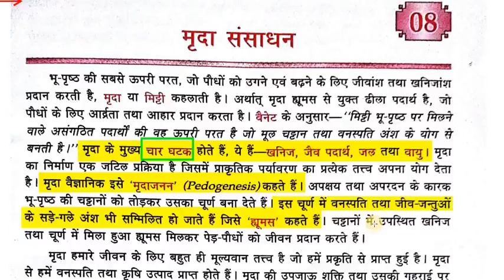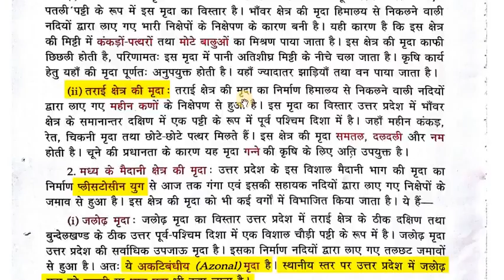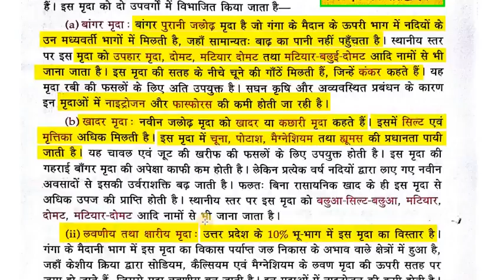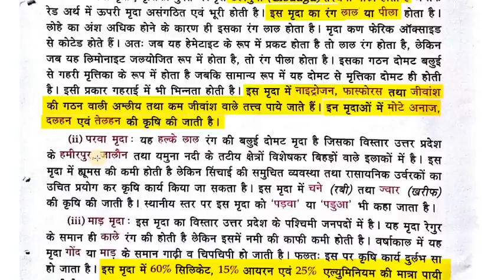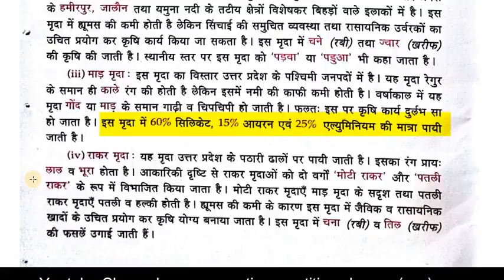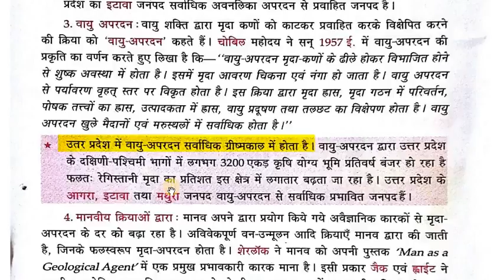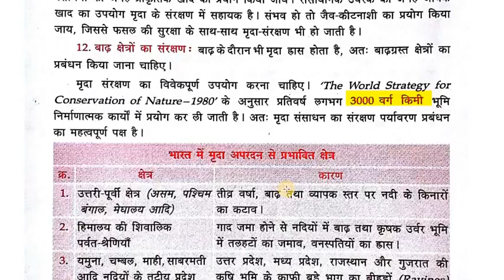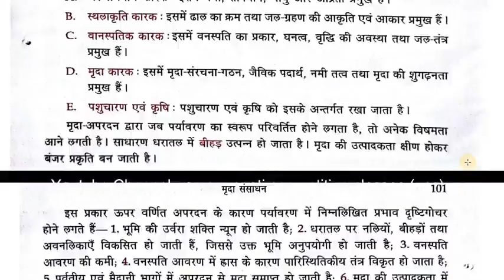Uttar Pradesh important facts Uttar pradesh GK UP GK for exams HIGH1111